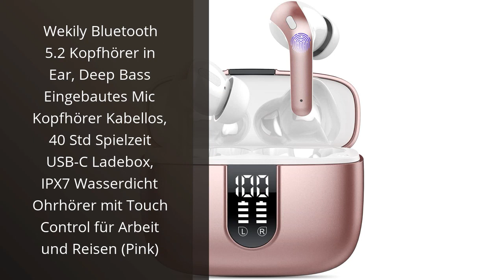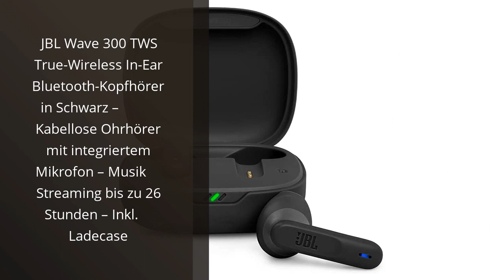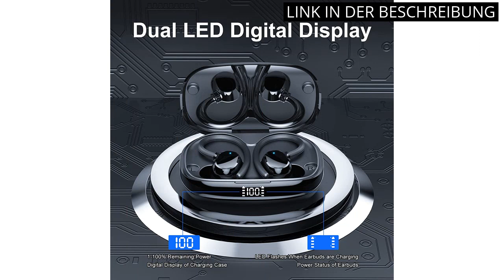SLUCHAWKI BEZPRZEWODOWE BLUETOOTH: Die Top 6 Bluetooth-kompatiblen drahtlosen Kopfhörer 💥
🔥 Alle Produkte

✋  Hier sind die top 6 bluetooth-kompatiblen drahtlosen kopfhörer auf dem Markt.

🔽🔽🔽 KAUFEN-LINKS SLUCHAWKI BEZPRZEWODOWE BLUETOOTH 🔽🔽🔽

1) Wekily Bluetooth 5.2 Kopfhörer in Ear, Deep Bass Eingebautes Mic Kopfhörer Kabellos, 40 Std Spielzeit USB-C Ladebox, IPX7 Wasserdicht Ohrhörer mit Touch Control für Arbeit und Reisen (Pink)

2) Bluetooth Kopfhörer, In Ear Kopfhörer Bluetooth 5.3 Kopfhörer Kabellos 2 Mikrofon, 2022 HiFi Stereo Kabellose Kopfhörer LED Leistungsanzeige USB C IP7 Wasserdichte Sport Ohrhörer 40H Spielzeit Schwarz

3) JBL Wave 300 TWS True-Wireless In-Ear Bluetooth-Kopfhörer in Schwarz – Kabellose Ohrhörer mit integriertem Mikrofon – Musik Streaming bis zu 26 Stunden – Inkl. Ladecase

4) Bluetooth Kopfhörer Kabellos, in Ear Kopfhörer Bluetooth 5.3 mit Dual HD Mikrofon, 40Std Immersiver Premium Sound Ohrhörer, LED-Anzeige, USB-C Schnelles Aufladen, IP7 Wasserdicht Earbuds[2022 Neue]

5) Bluetooth 5.3 Kopfhörer In Ear Kopfhörer Kabellos Bluetooth mit ENC Dual Mic, 2022 Kabellose Kopfhörer 42H Deep Bass Wireless Kopfhörer Noise Cancelling Earbuds, IP7 Ohrhörer, LED Anzeige wasart

6) WUYI Bluetooth 5.3 Kopfhörer Sport, In Ear Kopfhörer Kabellos Stereo mit HD Mic, 48 Std Spielzeit mit Ladekoffer LED Anzeige, Tiefer Bass, IP7 wasserdichte Lauf Kopfhörer mit Ohrhaken für Sport

* Zeitindikatoren (Timestamps) *

00:00 - Intro
00:06 - 1) Wekily Bluetooth 5.2 Kopfhörer in Ear, Deep Bass...
00:52 - 2) Bluetooth Kopfhörer, In Ear Kopfhörer Bluetooth 5.3...
01:35 - 3) JBL Wave 300 TWS True-Wireless In-Ear Bluetooth-Kopfhörer in...
02:08 - 4) Bluetooth Kopfhörer Kabellos, in Ear Kopfhörer Bluetooth 5.3...
02:58 - 5) Bluetooth 5.3 Kopfhörer In Ear Kopfhörer Kabellos Bluetooth...
03:47 - 6) WUYI Bluetooth 5.3 Kopfhörer Sport, In Ear Kopfhörer...
04:25 - Outro